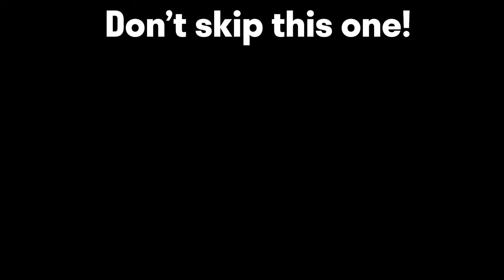I don't think Techies "Squee's Scope" is useful anymore! - Please remove!!